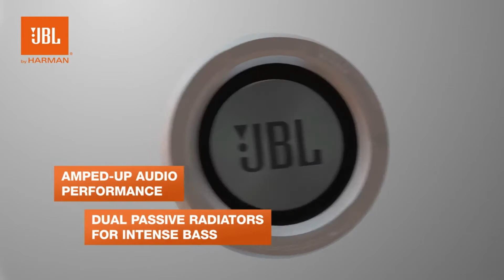Best Bluetooth Speaker Under Rs 10000 in INDIA 2021 | BEST PORTABLE WIRELESS BLUETOOTH SPEAKERS 2021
dosto aaj mai aap logo ko Best Bluetooth Speaker Under Rs 10000 ke bare mai batunga .
aap log video ko end tak zarur dekhna Aur video achi lagi ho to video ko like kar ke channel ko subscribe kar ke support kare taki jab bhe tech se related video updates kare sab se pahle aap tak pahuche.

product links

JBL CHARGE 2+

JBL FLIP 3

SONY SRS-X11

JBL CLIP 2

BOSE SOUNDLINK COLOR

JABRA SOLEMATE

CREATIVE SOUND BLASTER ROAR

                    -: Solve Queries :-
bluetooth
Best BLUETOOTH SPEAKERS On Amazon
bluetooth speakers on amazon
bluetooth speakers
best bluetooth speaker under 1000
best wireless speakers under 1000
cheap speakers on amazon
best speakers
best bluetooth speakers
wireless bluetooth speakers
best speakers under 1000
best cheap bluetooth speakers
waterproof bluetooth speaker
wireless speakers
best wireless speakers
wireless speakers under 1000

.TAG.
bluetooth speaker
bluetooth speakers
best portable bluetooth speakers
best sounding bluetooth speaker
outdoor bluetooth speaker
mini bluetooth speaker
best portable speakers
best bluetooth speakers 2021
best portable speakers 2021
bluetooth speakers 2021
portable speaker
best portable bluetooth speakers under 10000
best jbl bluetooth speakers under 10000
best bluetooth speakers under 10000 in india
bluetooth speaker under 10000
bluetooth speaker under 10k in india
bluetooth speakers under 10k
best bluetooth speakers under 10k in india
best jbl speakers under 10000
best bluetooth speakers under 7000 rs in india
9k fuel
tech fuel

?? COPYRIGHT: ??